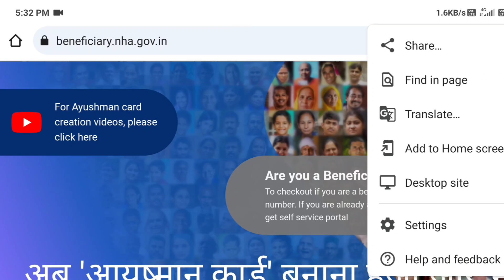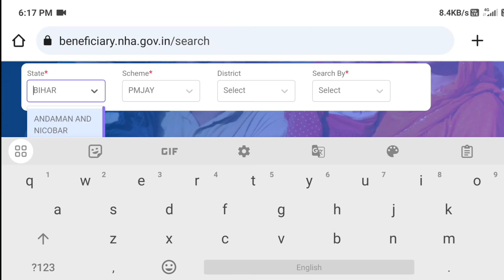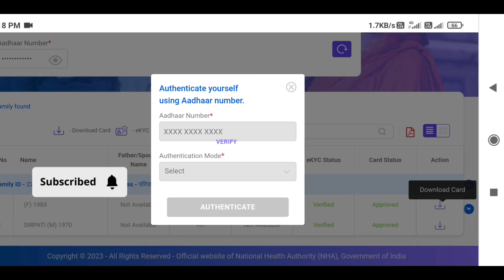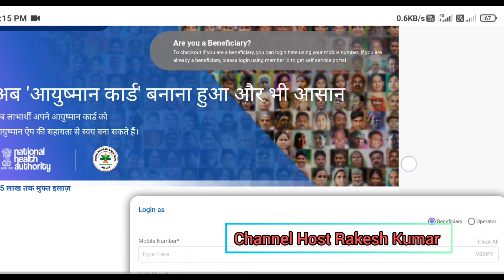Ayushman card new portal 2024/Aayushman card kaise banaye 2024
Hello Dosto,
Mera Name "Rakesh Kumar" hai .Mai Chhattisgarh ke Durg city Se Hu.
Maine Apni Study's Puri Kar li hai. Or ab mai ek Job Me Hu.

Dosto Is Channel par aap sabko
✨ Technical
✨ Technology
✨ Internet
✨ YouTube update
✨ YouTube channel growing video
✨Govt job

Etc. Jaisi video provide karunga.🙏

Aap sab ko is Tarah ki video me interest hai, or aap ko meri video Pasand aati hai to
Sath hi Channel ko 🙏Share 🙏 jarur Kare taki or logo tak bhi information Pahuch Sake.

Your Queries 💁🏻.

ayushman card online kaise banaen Ayushman Card Online Kaise Banaye
ayushman card online kaise apply kare ayushman card online kaise nikale